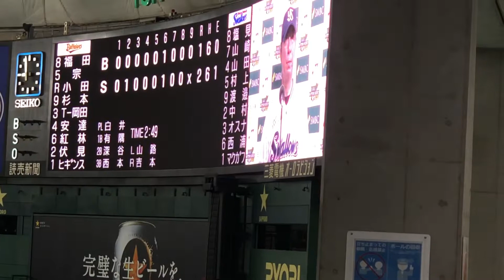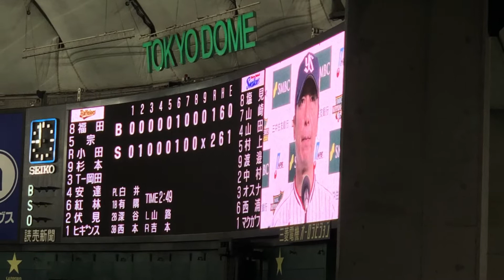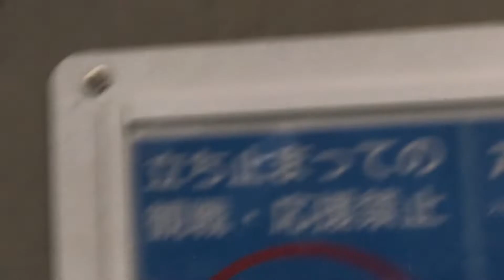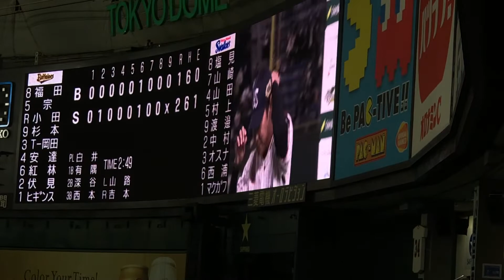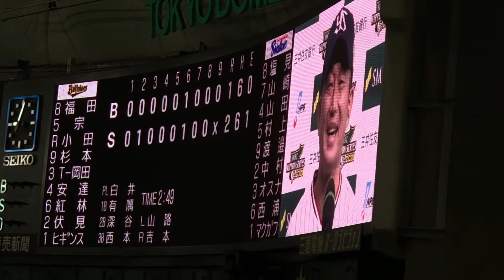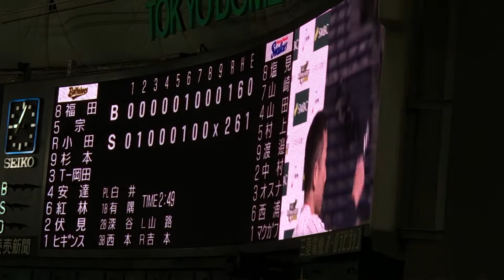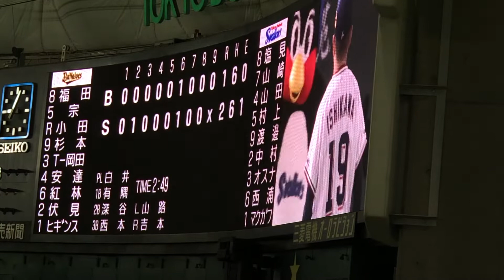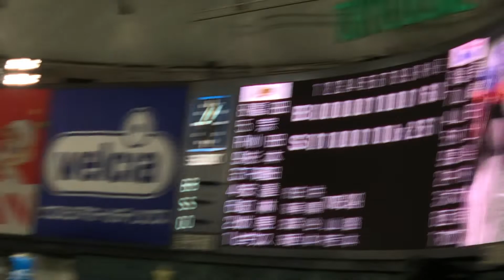【日本シリーズ4戦】石川雅規選手みごとな熱投でヒーローインタビューへ。年齢は関係ないです。気持ちが勝った！あっぱれ(2021年11月24日)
マクガフナイスピッチング！守護神完璧。ヒーローインタビューは石川雅規選手「年齢は関係ない」

●腹話術人形ユウちゃんLINEスタンプ購入